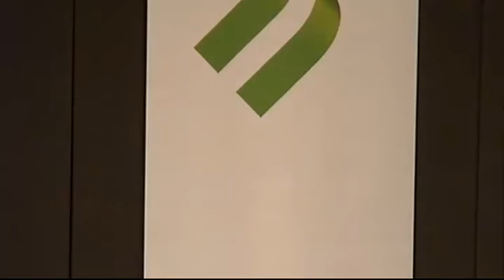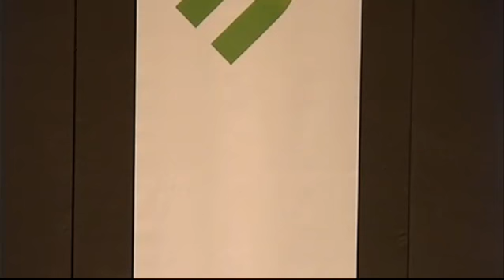Graduation Ceremony 2013